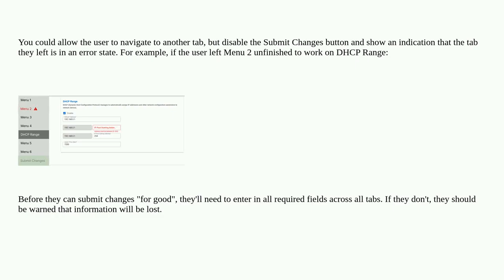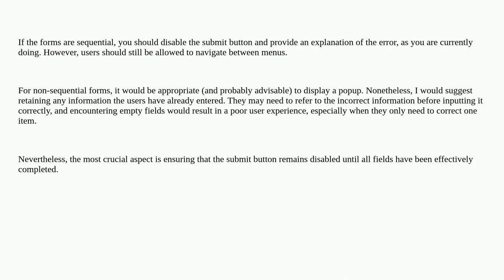Best user experience for settings menu with required fields?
A special thanks goes out to the community

  ux-field user-expectation user-behavior usability ux-designer